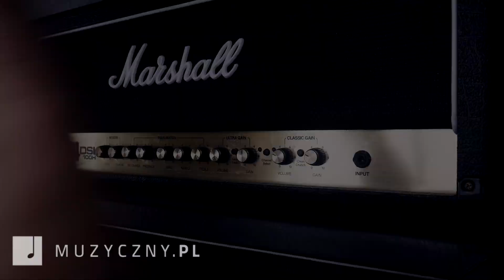Epiphone Dot Ebony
Epiphone Dot w kolorze wiśniowym to sześciostrunowa gitara typu semi-hollowbody. Ta tańsza odpowiedź na gibsonowski ES-335 powinna zadowolić gitarzystów z mniej zasobną kieszenią.

Klonowy korpus uzupełnia mahoniowy gryf i palisandrowa podstrunnica. Skala instrumentu to 24 ¾ cala, promień podstrunnicy - 12 cali. Przetworniki to dwa humbuckery, Alnico Classic pod gryfem, Alnico Classic plus pod mostem, oprócz tego do regulacji brzmienia służą 2 potencjometry głośności, 2 tonu i przełącznik trójpozycyjny.

Struny osadzone są na mostku Tune o Matic i zaczepione o stopbar, a na główce znajdziemy Grovery z przełożeniem 18:1.